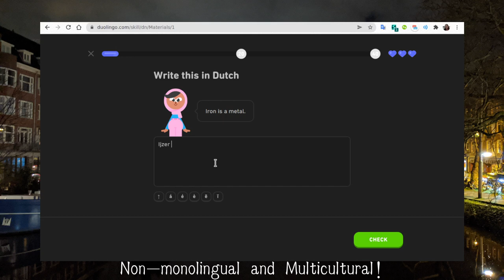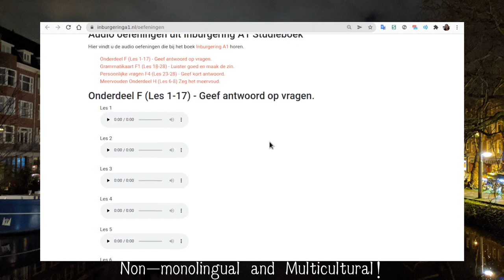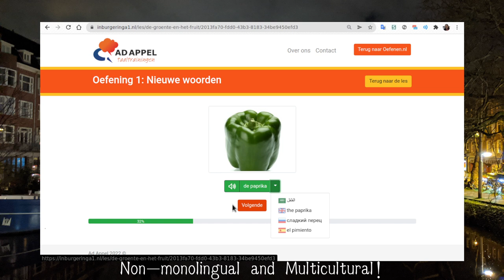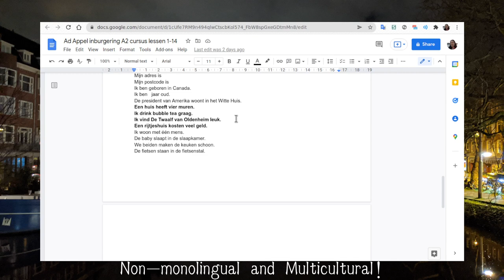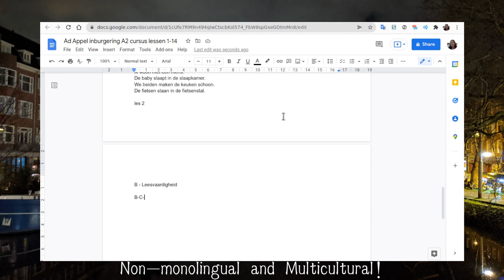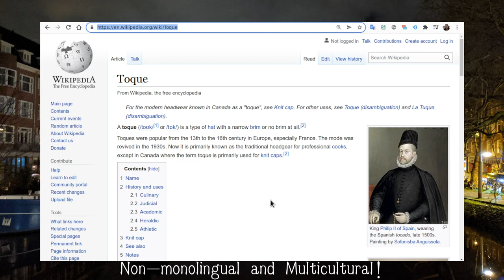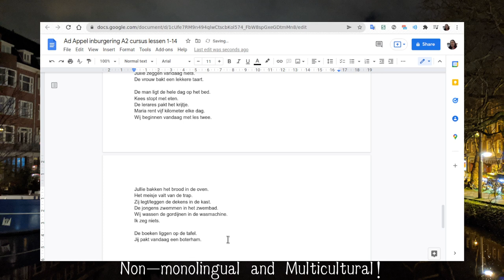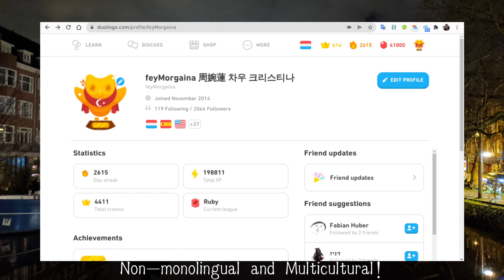(20220108) Voorbereiden voor inburgeringsexamens. Prepping for civil integration exams.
Dutch/Nederlands. A1 review, A2 study.

3:10 Reviewing Dutch on Duolingo
10:56 Reviewing A1 Dutch using Ad Appel
3:20:15 Intermission: Words on Stream
3:32:59 Studying A2 Dutch using Ad Appel
6:59:13 Reviewing Dutch on Duolingo

Information about the A1 Dutch course can be found and for the A2 Dutch course, go To find out more about the Ad Appel courses,

104 languages streamed on Twitch so far!

Short bio: Canadian living in the Netherlands. Nonmonolingual and multicultural. Possibly a languageholic.